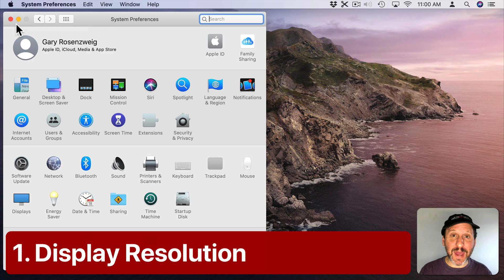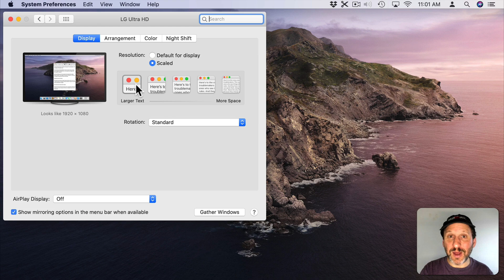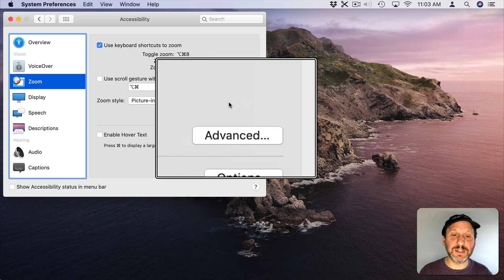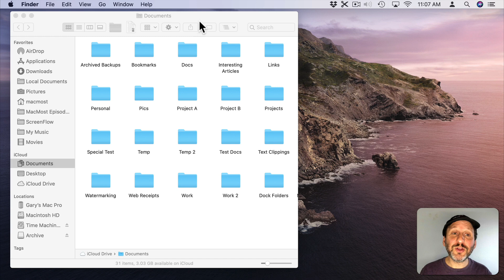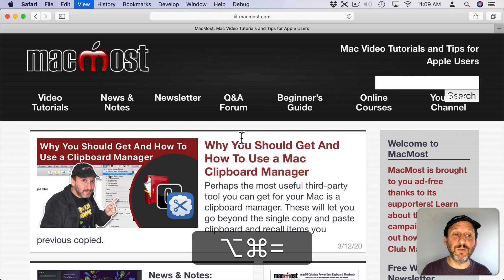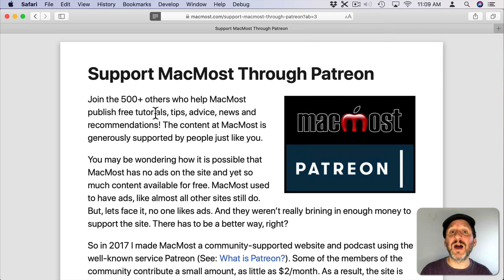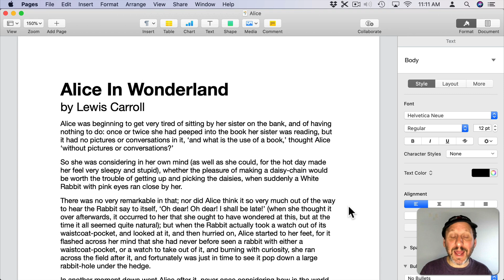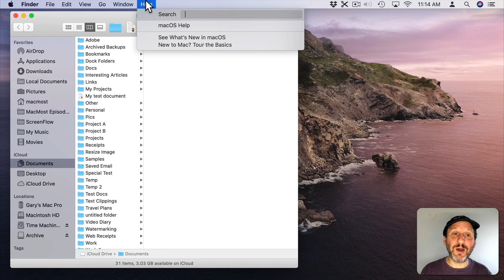15 Ways To Make Text Easier To Read On Your Mac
If you ever have trouble reading text on your Mac because it is tool small, there are many ways to adjust text in different places to help. You can make a universal change by adjusting your display resolution, use helper features like Accessibility Zoom, or change the display size for text in apps like the Finder, Safari, Mail and more.